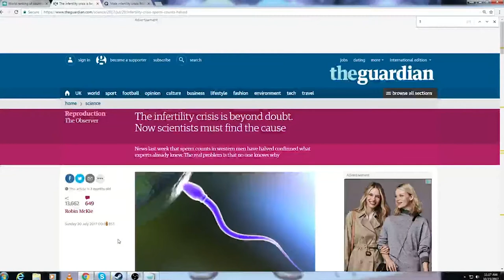Beyond the Door (short)campaign video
Beyond the Door is a psychological horror film inspired by Philip K Dick's short story. This is my campaign video in hopes to receive funds to make this film.